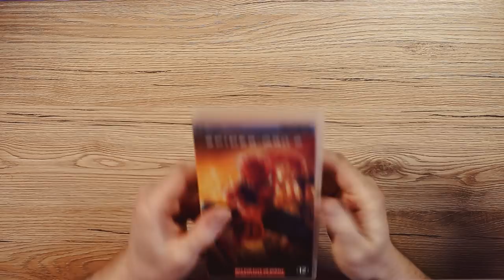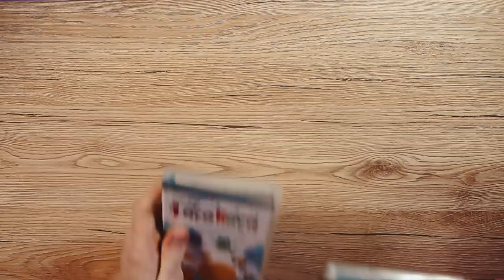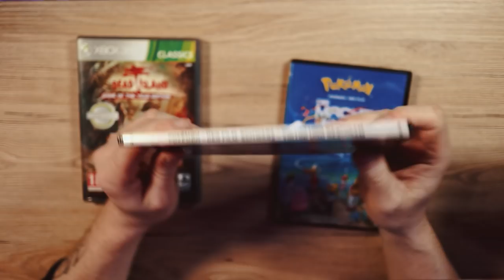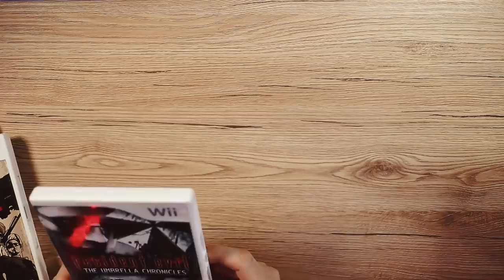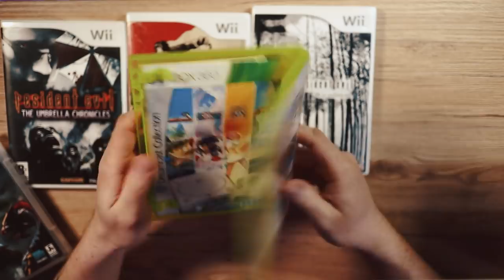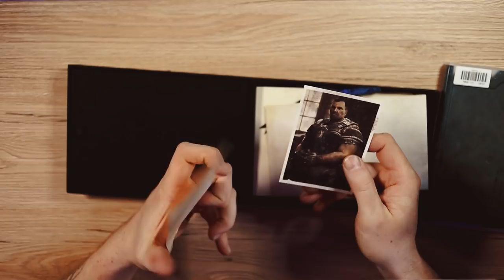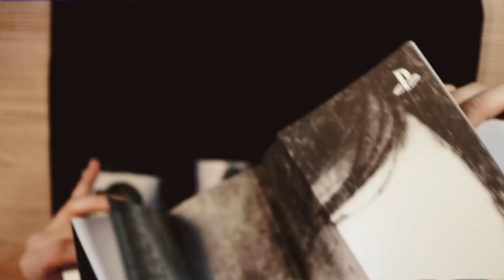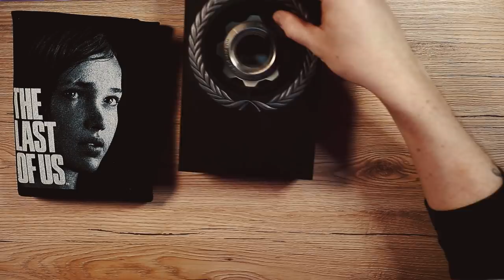ICH traute meinen AUGEN nicht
Screaming Pixel

           - (Push It To The Limit) · Paul Engemann